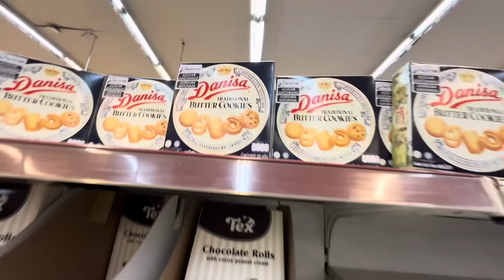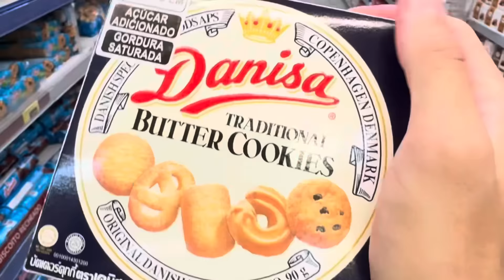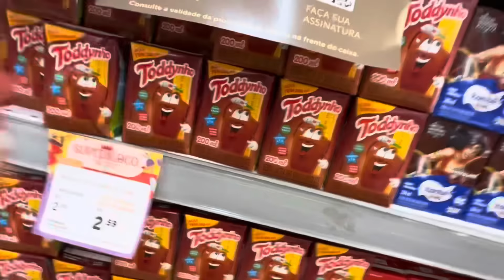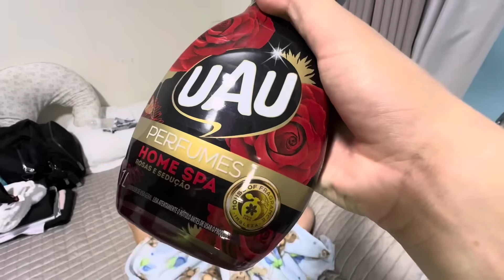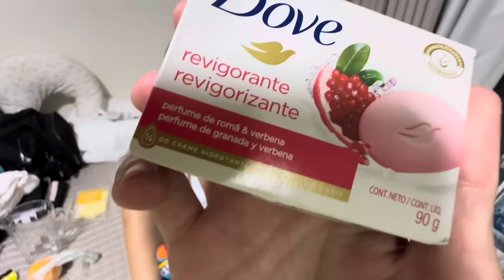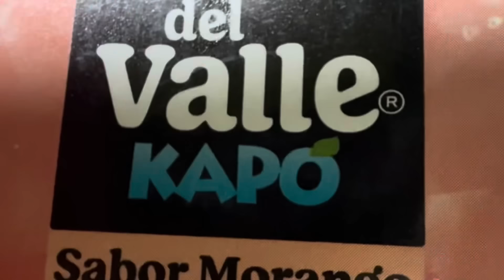COMPRANDO PRESENTES DE A a Z PARA MINHA NAMORADA *ela gostou?